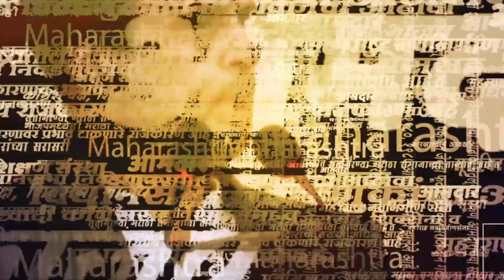अजित पवारांची मात्र दांडी ; कारण काय ? | Eknath Shinde and Devendra Fadnavis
महाराष्ट्राच्या राजकारणात हालचालींना प्रचंड वेग. अजित पवार यांच्या नाराजीच्या चर्चा ; म्हणूनच मंत्रिमंडळाच्या बैठकीत ते गैरहजर. अजित पवार यांच्या नाराजीच्या चर्चांना आणखी उधाण. अशातच शिंदे - फडणवीस अचानक दिल्ली दौऱ्यावर.

(AY_SM_1023)